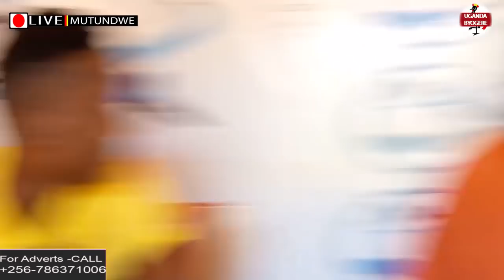CALVIN KAYANJA -YENYAMIDDE KU NUMBER YA BANAUNGANDA EBEYONGEDE OKUFIILA KU KYEYO NEBAZIKIBWAYO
UGANDA BYOGERE//KAKALAAMU